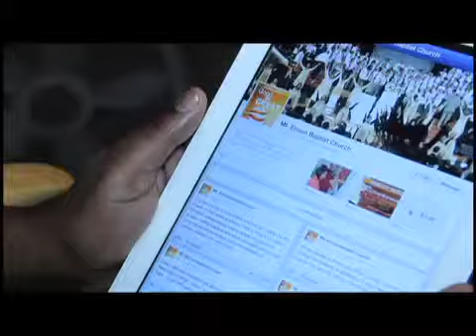Don't Count Me Out Tyra Part 2